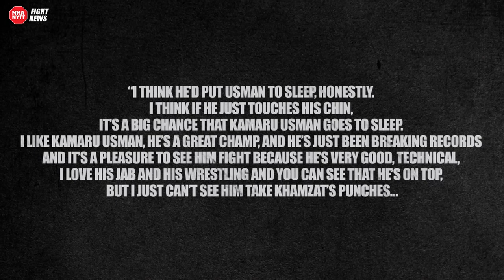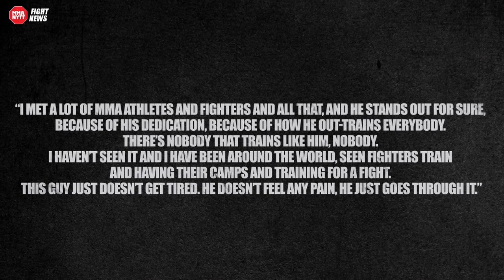Alexander Gustafsson thinks Khamzat Chimaev could be an all-time great: “I’m 100 percent sure”